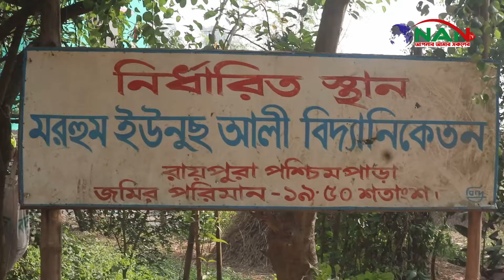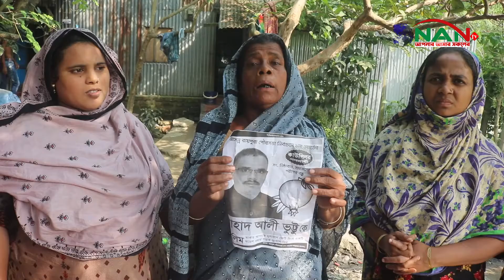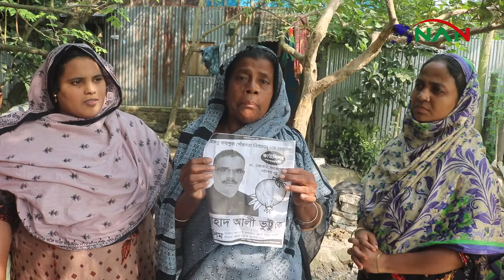নরসিংদীর রায়পুরা পৌরসভার কাউন্সিলর প্রার্থী মোঃ সাহাদ আলী ভুট্রোর ডালিম মার্কা গনসংযোগ | NAN TV